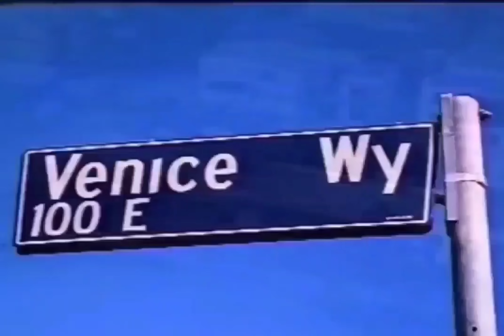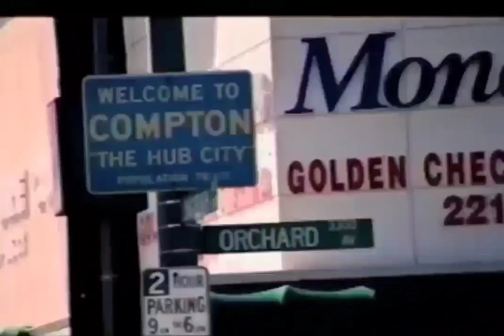Makaveli - To Live And Die In L.A. (Crate Savers Acoustic Guitar Split)[High Def Remastered] 4K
Producer: QDIII
Featuring: Val Young
Produced By: QDIII
Written By: QDIII, Val Young & 2Pac
Release Date: September 26, 1996
Label: Death Row Records & Interscope Records
Guitar: Ricky Rouse
Engineer: Tommy D. Daugherty
Assistant Engineer: Lance Pierre
Recorded At: Ameraycan Studios (North Hollywood)
Samples: Prince – Do Me, Baby
Interpolates: Tony! Toni! Toné! – It Never Rains (In Southern California)